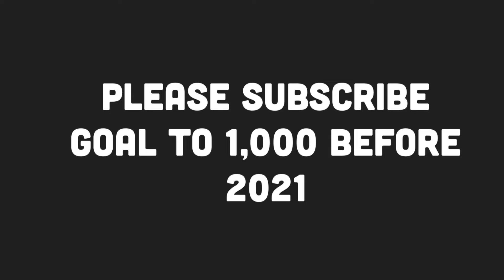Singing In Public